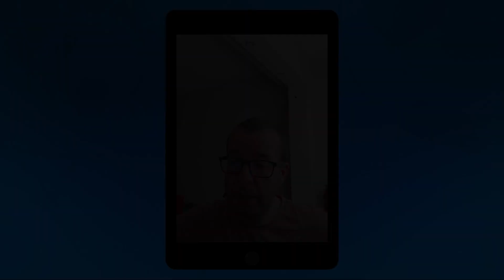Футболни прогнози и права колонка за 01.04.2023 на Стефан Ралчев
Вижте футболните прогнози на Стефан Ралчев от за 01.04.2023 г.⚽

00:00 Футболни прогнози за 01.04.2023 година
00:11 Атлетик Билбао - Хетафе
01:12 Интер - Фиорентина
02:05 Ювентус - Верона
03:00 РБ Лайпциг - Майнц 05
03:45 Елче - Барселона
04:29 Унион Берлин - Щутгард
05:26 Байерн Мюнхен - Борусия Дортмунд
06:27 Кремонезе - Аталанта
07:26 Шалке 04 - Байер Левекузен
08:27 Кадис - Севиля

**Коефициентите са валидни към момента на обработка и публикуване на видеото!